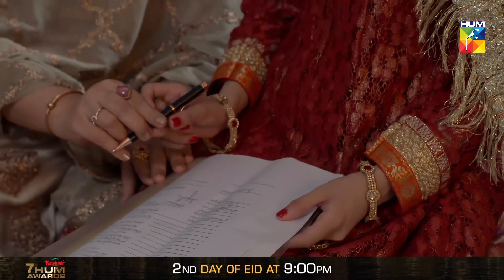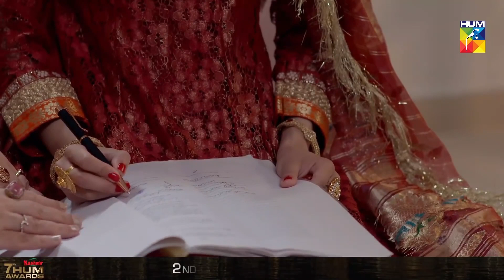Khali Hath Jaogi Tou Hamari Izzat Mein Farq Ayega | Nalaiq | Best Moment | HUM TV | Drama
Nalaiq | Khali Hath Jaogi Tou Hamari Izzat Mein Farq Ayega

Written By:
Imran Nazir